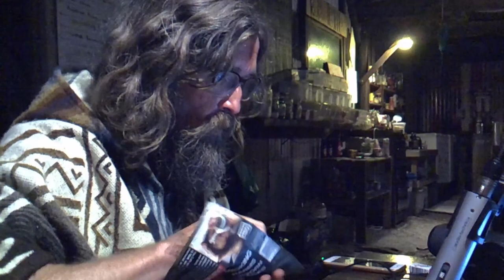@ The Lighthouse - Boh Sho - How to change the world edtion pt.7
We are a Creative Community based in Margaret River Western Australia.

Our community is a bastion for free speech and the lighthouse is a place for all  to speak their truth.

IG. mindfulearthmargaretriver
FB. mindfulearthSanctuary